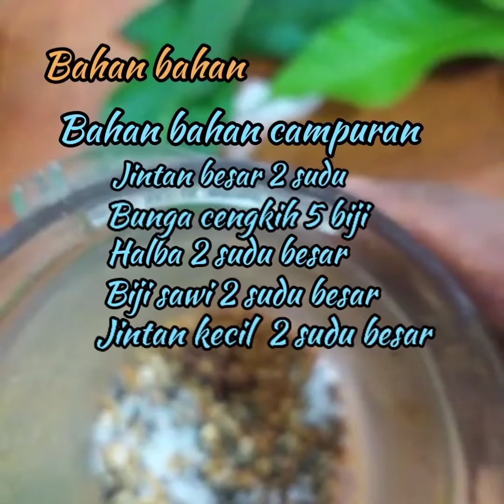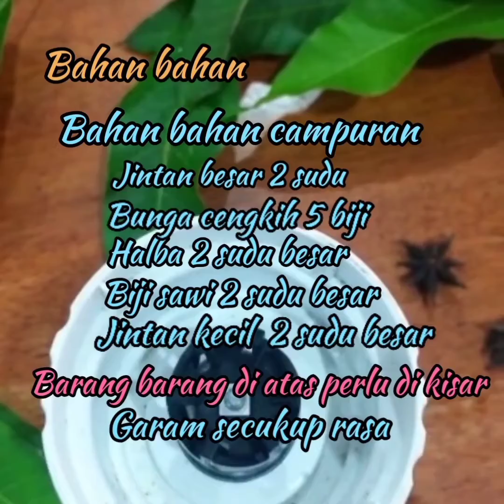Cara masak ubi bit berempah ala Rajestan by V Ravindran Veloo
Hidangan berempah ala Rajestan ,Bahan bahan.rempah,ubi bit,lobak merah,kelapa,bawang putih,bawang besar,kacang pea,halia,kunyit...